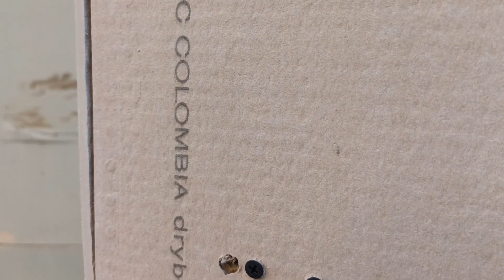Moto g50 | Prueba de cámaras (Test de video)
En las pruebas que se realizan al Moto g50, probamos las cámras en video de el nuevo dispositivo que fue presentado en Colombia.